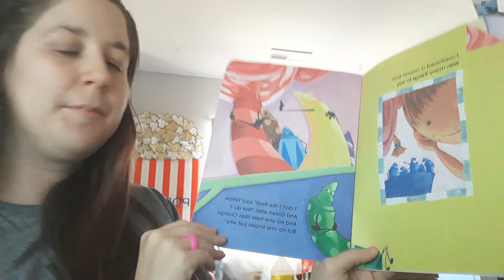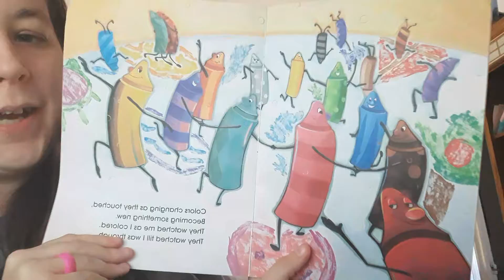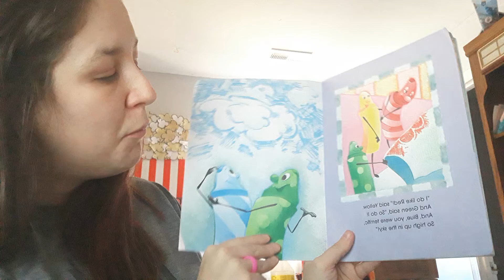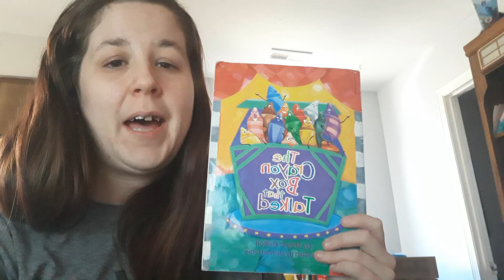The Crayonbox that talked read aloud